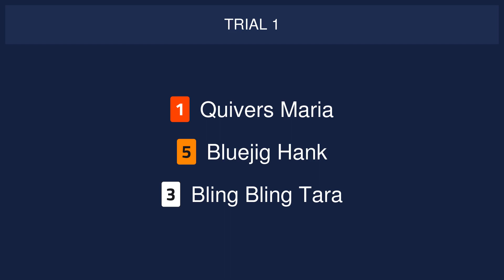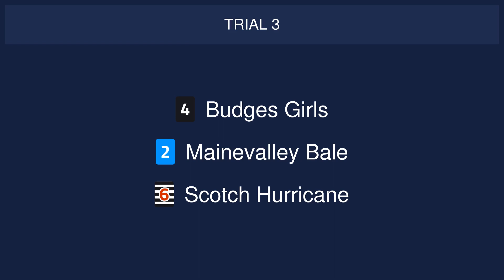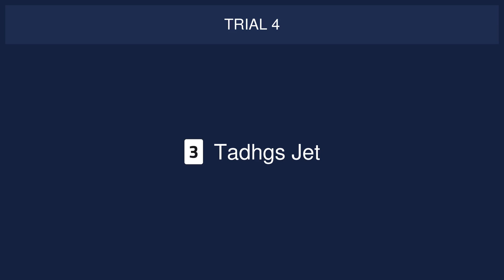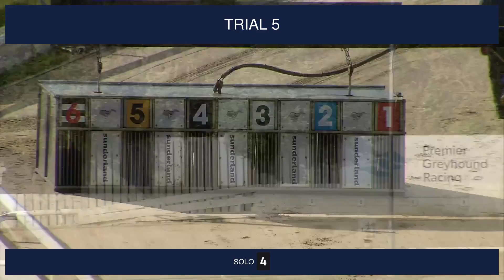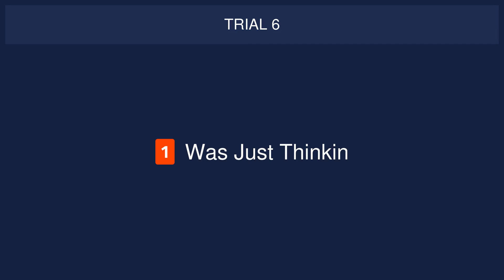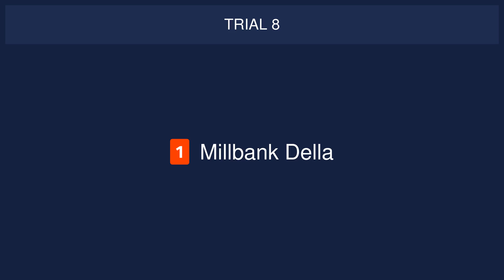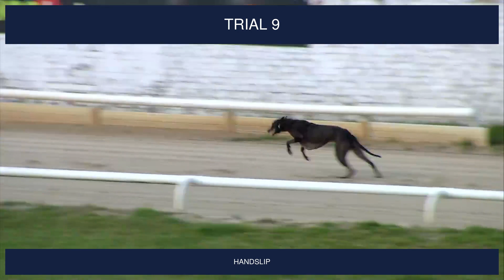Sunderland Trials on 28th July 2023